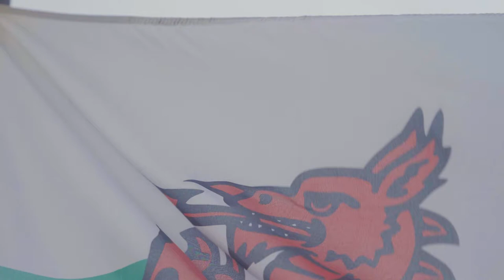The Welsh Quiz with Manon Carpenter // Alright Butt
Alright Butt 👍🏼A Welsh Mountain Bike Film 🎬